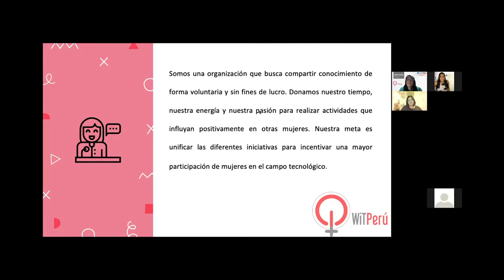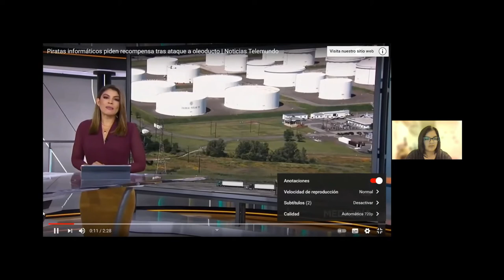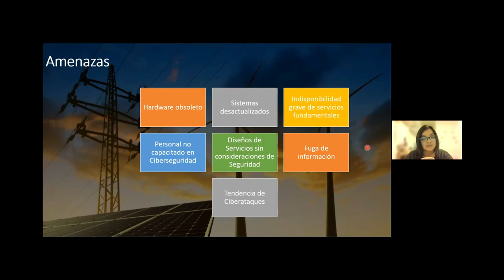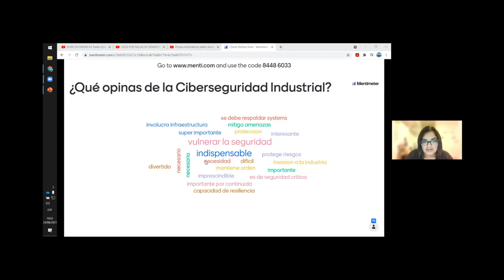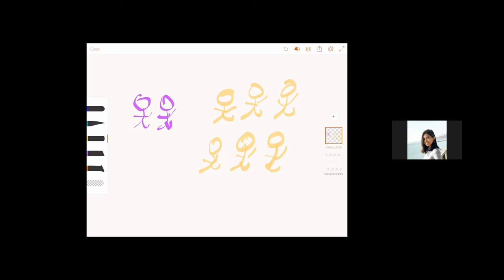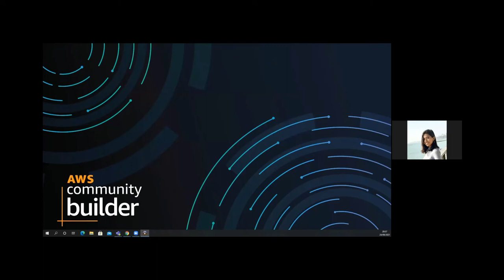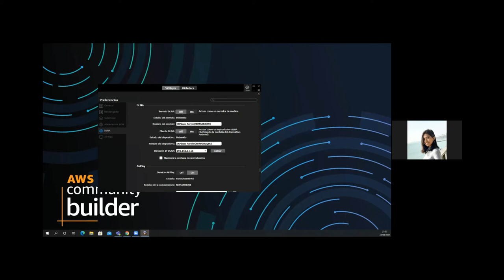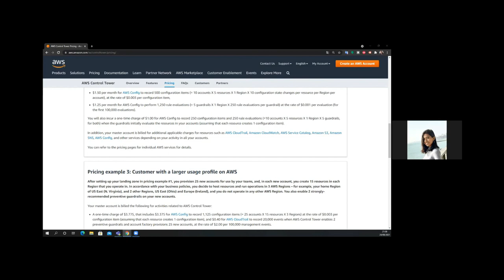WITMEETUP: Retos de la Ciberseguridad Industrial y AWS Control Tower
En esta edición de WIT Meetup tendremos a dos Ponentes: Doris Manrique y Melissa Nole, quienes nos brindaran su conocimiento en AWS Control Tower & Retos de Ciberseguridad Industrial.

Doris Manrique es CEO en Sanbox Lab, es Arquitecta de Soluciones Cloud en Canvia, Instructora de cursos de AWS en New Horizons y Certero. Miembro de la comunidad de AWS Girls.

Melissa Nole es Ingeniera Informática y es experta en Seguridad. Cuenta con más de 9 años de experiencia en seguridad y amante de la tecnología . Le encanta poder participar en foros donde puede compartir sus experiencias y aprende de la participación de los asistentes.

Somos una comunidad con el propósito de introducir más mujeres al mundo
TI en el Perú